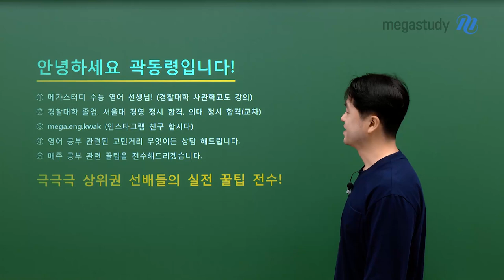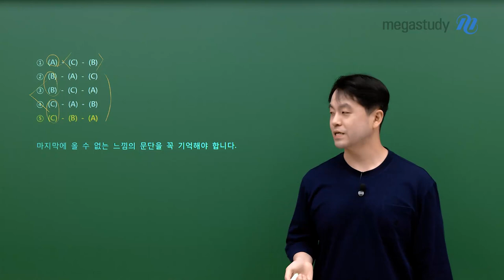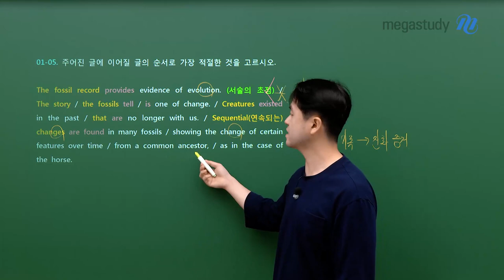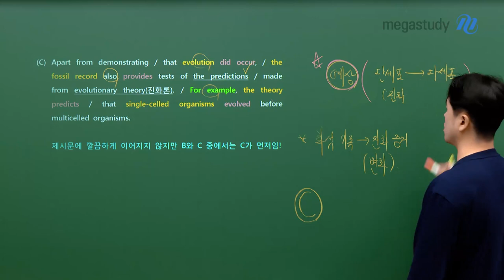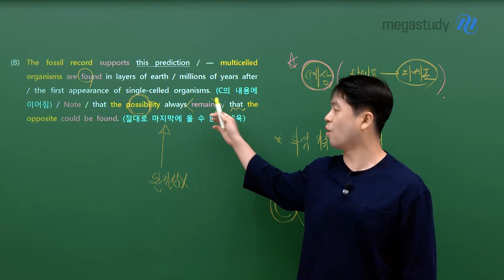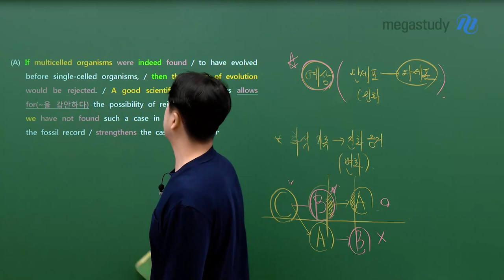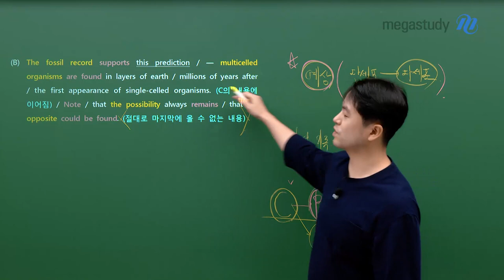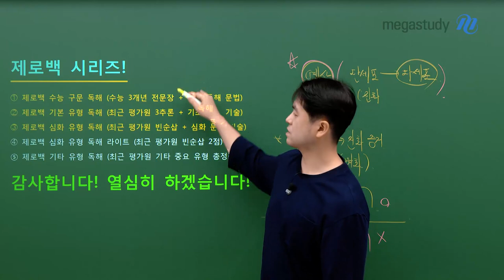[메가스터디] 영어 곽동령쌤 - 순서 추론 이렇게 풀어보자!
오늘은 곽동령쌤의 꿀팁을 전수해 드립니다!

순서 추론 풀이 꿀팁

▶ 마지막에 올 수 없는 느낌의 문단을 기억해라!
▶ 완결성을 가지지 않는 문단의 특징은?

곽동령쌤의 순서 추론 꿀팁은 영상으로 확인하세요!